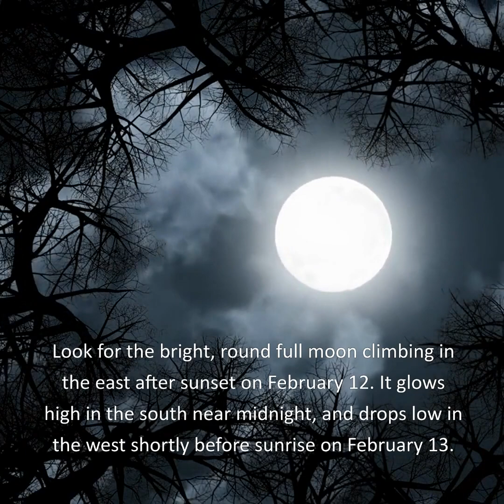Full Snow Moon February 12, 2025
Here's a video preview of the Full Snow Moon on February 12, 2025.. It'll be visible all night on February 11 and 12. It'll lie close to the bright star Regulus in Leo in the Lion. Don't miss them!